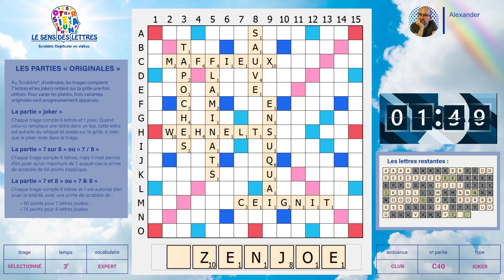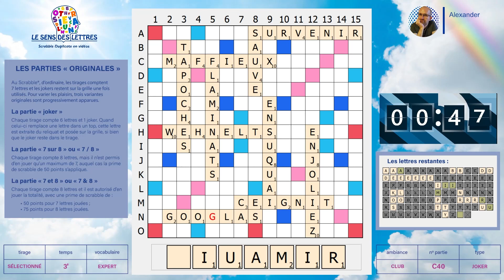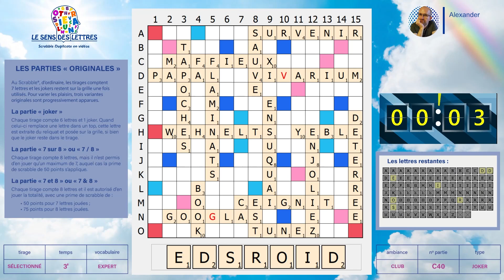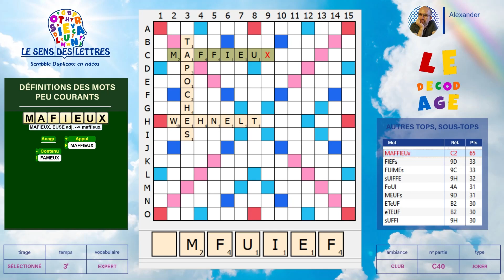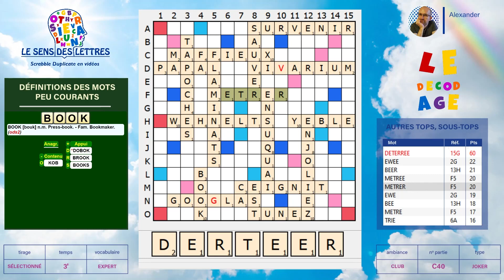🔠 Partie C40 - Scrabble Duplicate - Club - Joker - Vocabulaire Expert - Mardi 06/07/2021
🔸 Intro : 01:30
🔸 Premier tirage de la partie : 03:30
🔸 Décodage : 1:28:32

🔸 Crédits Images et création graphique :
  ✅ Alexander Guilbert
  ✅ RÉGÉNATURA SAS (69003 Lyon)
  ✅ Adobe®

🚀 Aider la plateforme « Le Sens Des Lettres » à poursuivre son développement